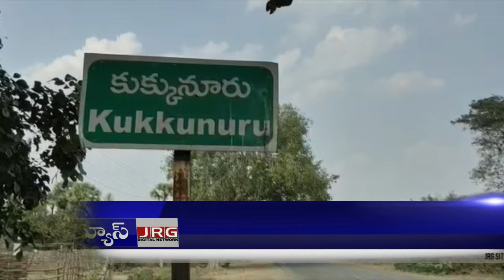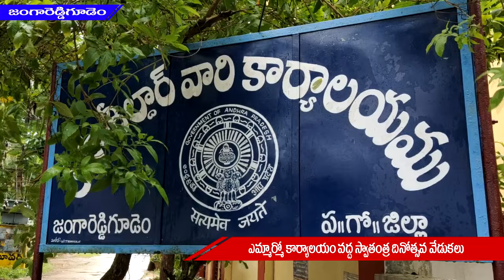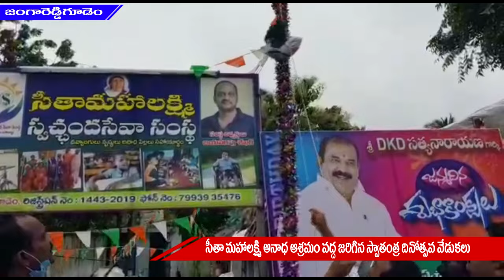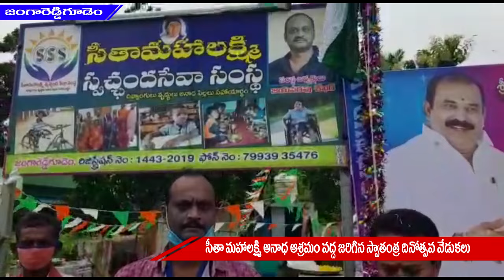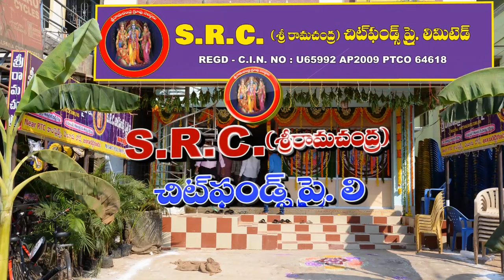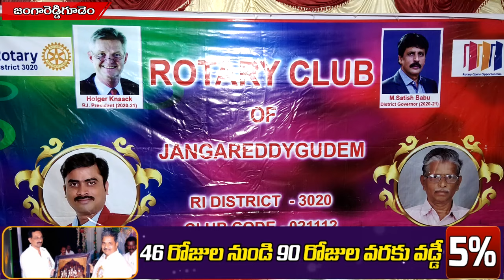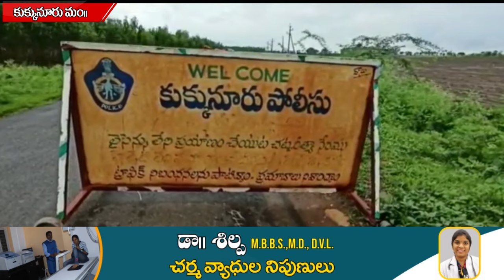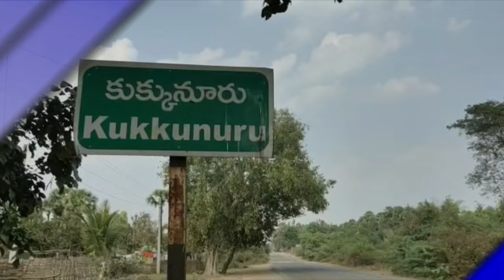15 08 2020 Siti News